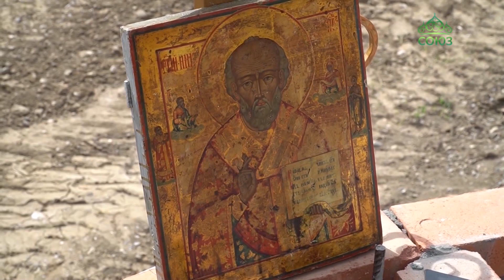В станице Старопавловской состоялась закладка храма святителя Николая Чудотворца.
В станице Старопавловской состоялась закладка храма святителя Николая Чудотворца. До революции Никольская церковь здесь уже была, в годы безбожия станица осталась без храма, сейчас приход ютится в небольшом помещении. Подробнее о непростых страницах прошлого и о том, как обстоят в приходе дела сегодня, расскажут наши коллеги.